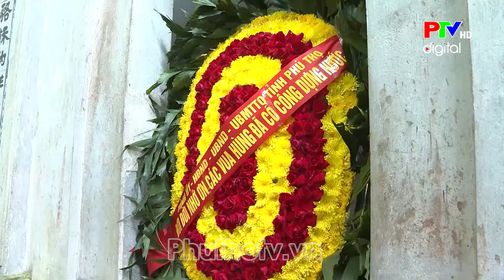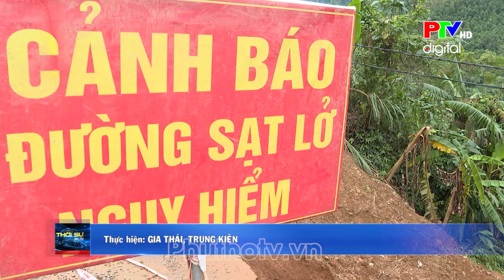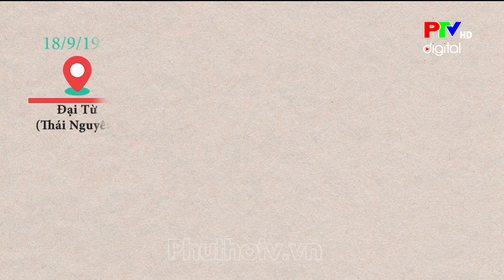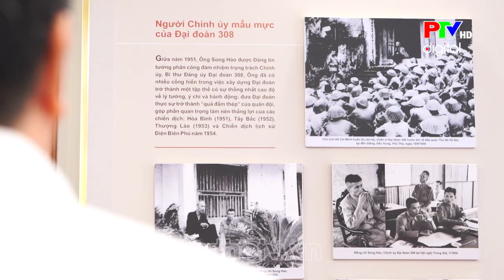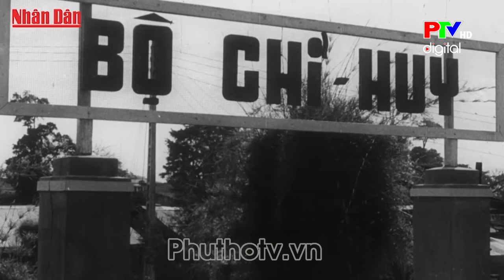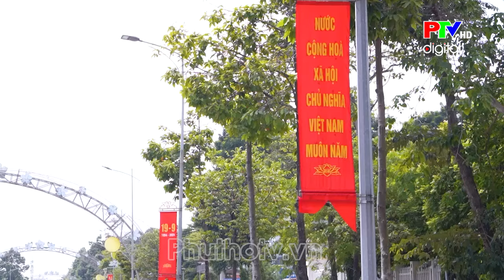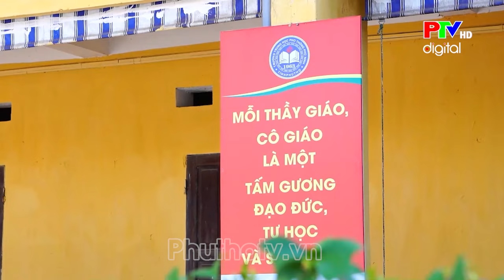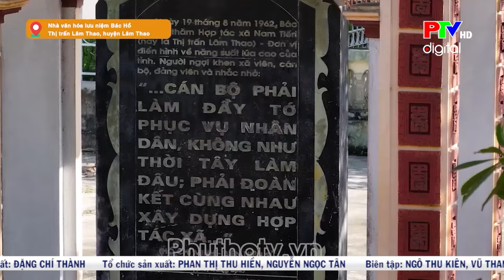Thời sự Phú Thọ tối ngày 19/9/2024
Chương trình thời sự Phú Thọ tối ngày 19/9/2024: Các tin tức trong tỉnh Phú Thọ phát sóng tối 19/9/2024